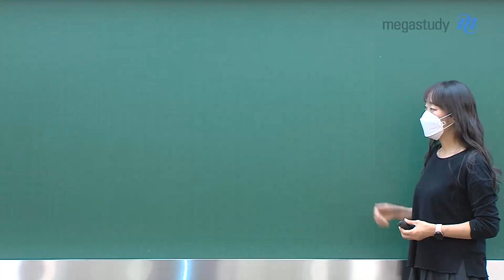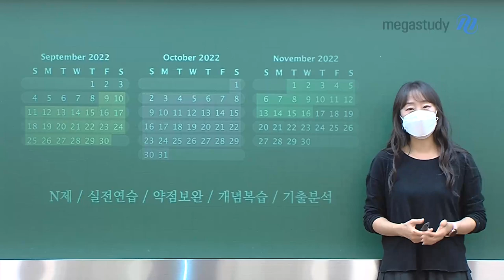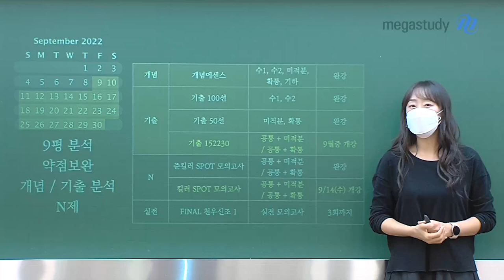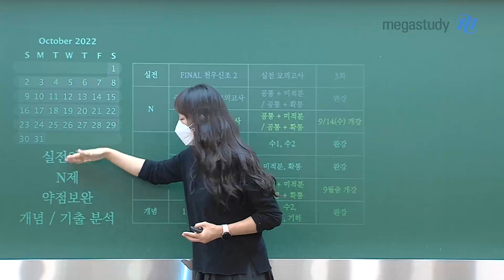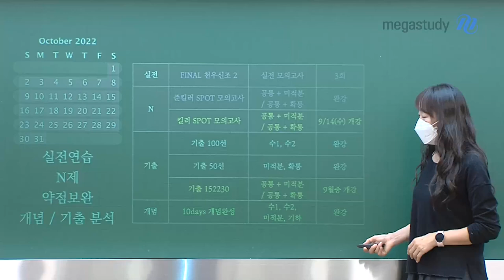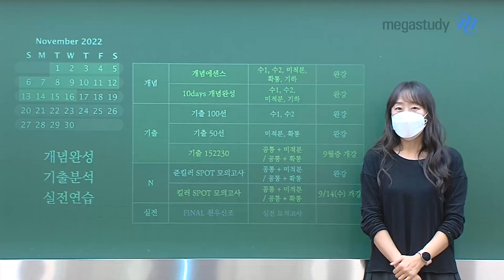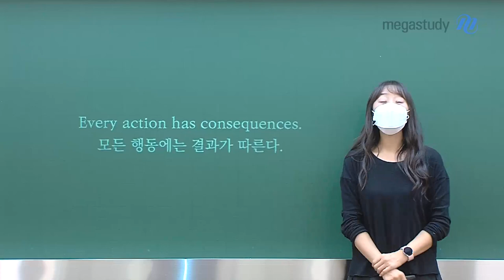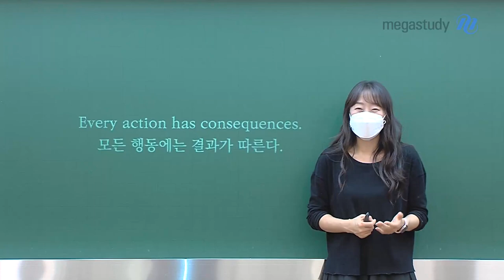[메가스터디] 수학 오르새쌤 - 9평 이후 계획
9평 이후에 어떻게 수학을 공부해야 할지
막막한 수강생들을 위해 오르새 선생님들이 안내해 드립니다

9월부터 어떻게 학습 계획을 세워야 하는지
꼼꼼하게 안내해 드릴 예정이니
영상을 꼭 확인하셔서 학습 계획을 잘 세우시기 바랍니다

아직 수능까지 남은 시간이 있습니다!
철저한 계획으로 수학 점수를 올립시다